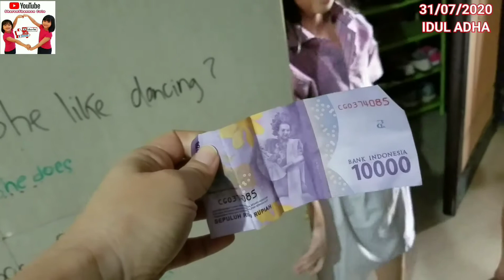sharenshannoncute | VIRAL MASUK SEKOLAH DI HARI IDUL ADHA,SHAREN KENA PRANK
kakak sharen kali ini bisa kena PRANK gaes lucu banget gez lagi enak2 bobok cantik di bangunin dan masuk sekolah on line disuruh ngerjain TUGAS SEKOLAH GEZ..skasikan di SHARENSHANNON CUTE,TERIMAKASIH..